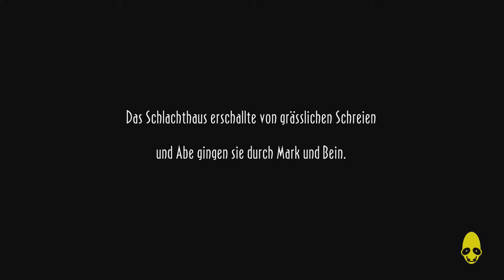Let's Play Oddworld: New n Tasty! [Blind/German] #25 - Gut gezielt!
Das mit dem Bombenwerfen wird ja noch was! :D Aber wo bleibt Alf?